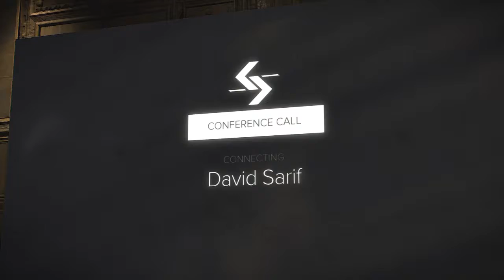Back Seat Gaming:Deus Ex: Mankind Divided Part 3